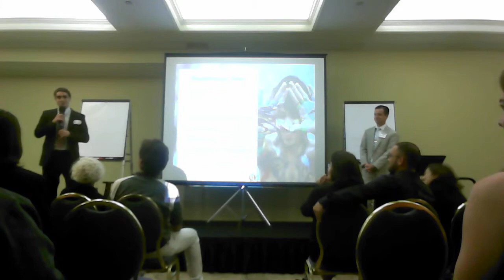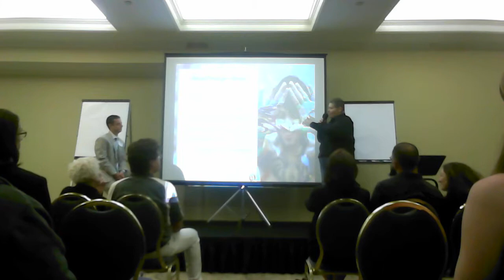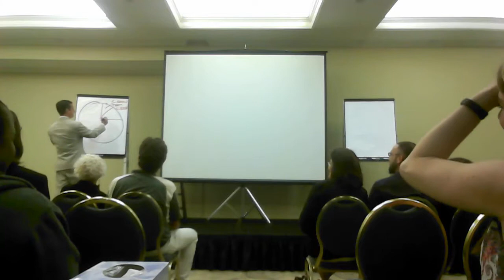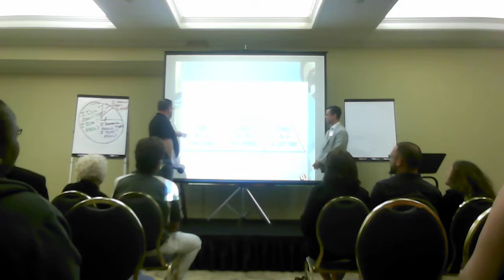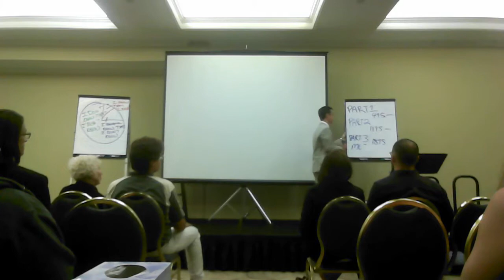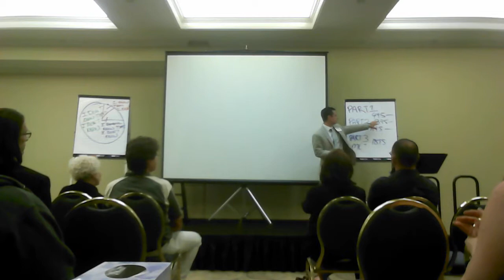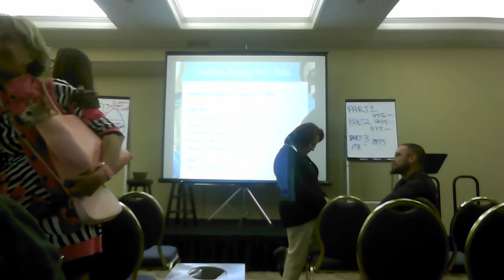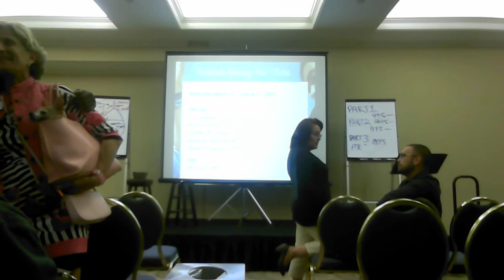WPB Intro 5/15/17